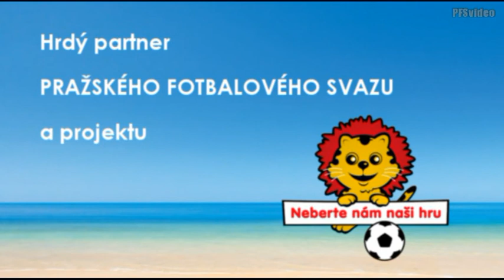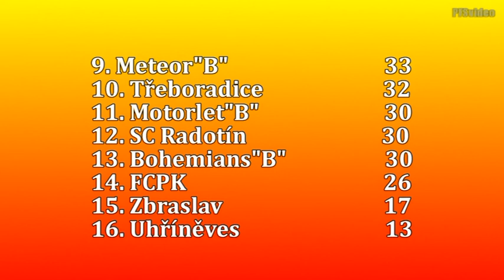Pražská teplárenská přebor mužů 2013/2014 23.kolo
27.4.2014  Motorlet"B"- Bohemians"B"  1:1